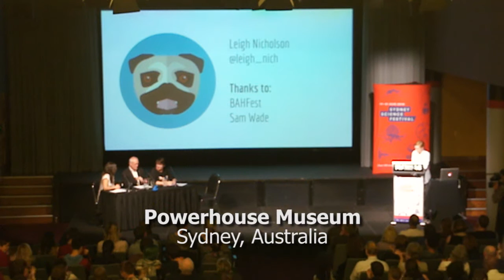BAHFest Sydney 2016: Leigh Nicholson - Q&A on "Hear Boy"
Watch Leigh Nicholson defend her theory explaining the evolutionary advantage of super dog hearing.

The first BAHFest Sydney took place at the Museum of Applied Arts and Sciences on Friday, August 19th 2016.

For more info about BAHFest and upcoming shows in your part of the world,